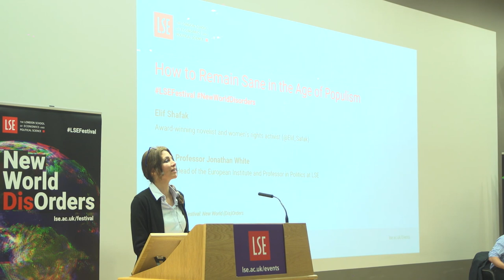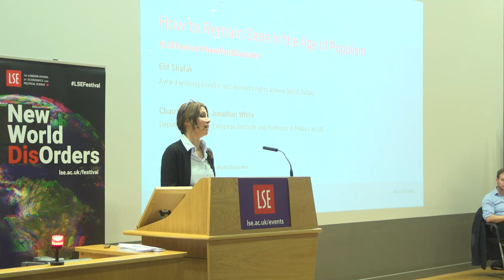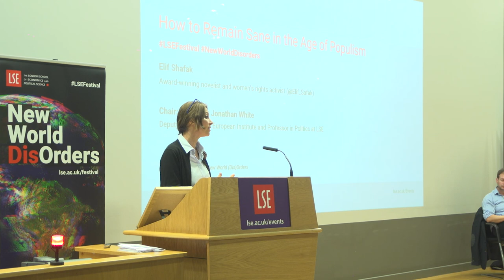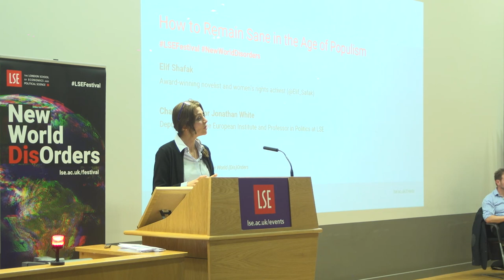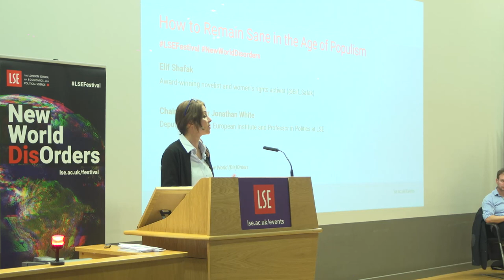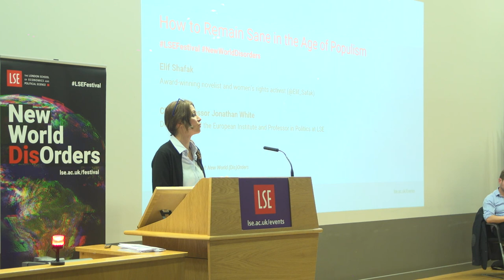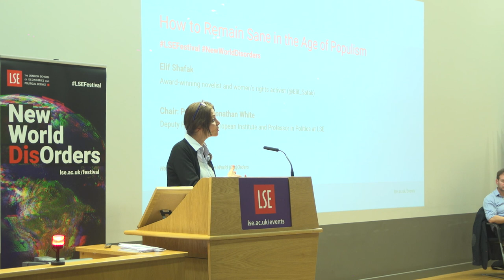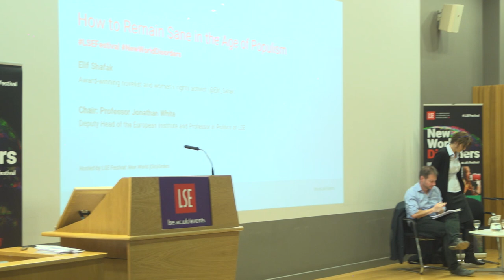LSE Events | How To Remain Sane In The Age Of Populism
Until not so long ago, some parts of the world—namely, the West— were thought to be solid, steady, stable. Other parts of the world—namely, the non-West— were thought to be liquid, not yet settled. Since 2016 it has become increasingly clear to citizens across the world that there are no solid and in fact, we are all living in liquid times.

Fear, anger, anxiety, resentment… emotions guide and misguide politics. The more “informed” we are the less we know. The less we know the less we understand. And the less we understand the bigger our fears. How can we remain sane in the age of populism? Should we retreat into tribes of our own and try to feel more secure there; should we create new tribes, or should we, and can we, find a way beyond tribalism?

Elif Shafak (@Elif_Safak) Elif Shafak is an award-winning British-Turkish novelist and the most widely read female author in Turkey. She writes in both Turkish and English, and has published seventeen books, eleven of which are novels. Her work has been translated into fifty languages. Shafak holds a PhD in political science and she has taught at various universities in Turkey, the US and the UK, including St Anne's College, Oxford University, where she is an honorary fellow. She is a member of Weforum Global Agenda Council on Creative Economy and a founding member of ECFR (European Council on Foreign Relations). An advocate for women's rights, LGBT rights and freedom of speech, Shafak is an inspiring public speaker and twice a TED Global speaker, each time receiving a standing ovation. Shafak contributes to major publications around the world and she has been awarded the title of Chevalier des Arts et des Lettres. In 2017 she was chosen by Politico as one of the twelve people who would make the world better. She has judged numerous literary prizes and is chairing the Wellcome Prize 2019.

Jonathan White (@JonathanPJWhite) is Deputy Head of the European Institute and Professor in Politics at LSE.

Twitter hashtags for this event

This event is part of the LSE Festival: New World (Dis)Orders running from Monday 25 February to Saturday 2 March 2019, with a series of events exploring how social science can tackle global problems.